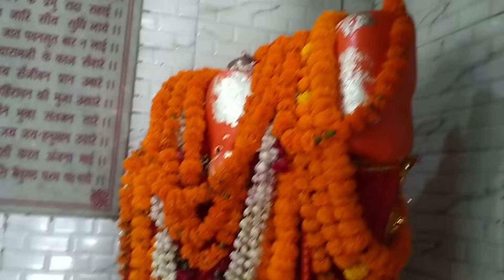22jun2022 rohit joshi vlogs nainital uttrakhand ap ka apna bhai ❤️🥳 mahadev bless you 🙏🕉️🚩